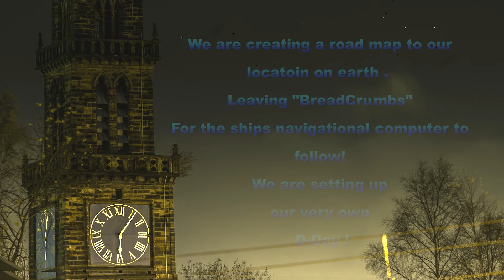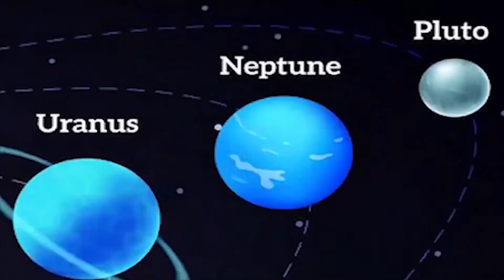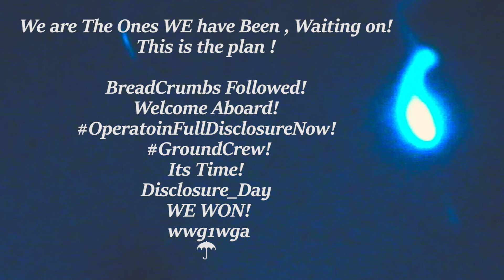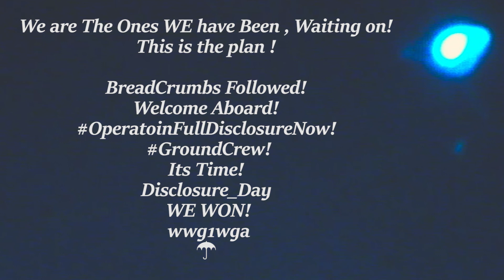Disclosure Day !Thought Projection! my manner and custom when entering my space Permission be asked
Here I describe The steps I undertook to make Direct contact with My star family!
Im Sharing In the hope Others can Do the same! for no other reason!
I will help if any1 needs it . No Charge!
Go out Make the effort!
Create the space.
Show them where to come with this video method .
State your intent and stand in your sovereignty! .
"It is the manner and custom , when entering my space permission be asked " they now have permission to ask for your permission to make contact! The real red pill!

If your pure of heart! they will follow your breadcrumbs!
Question is are you ready for disclosure now ?
they are!
they waiting on you ...